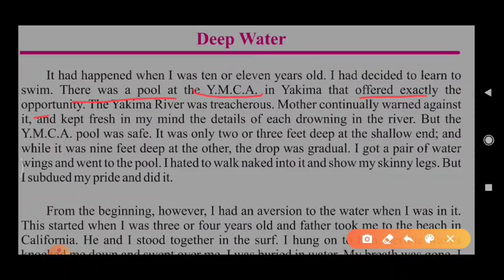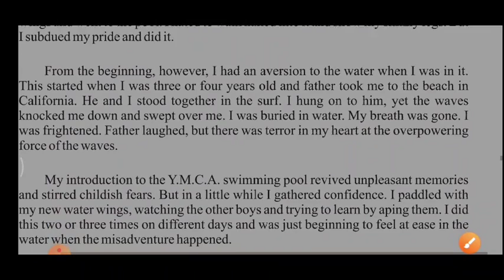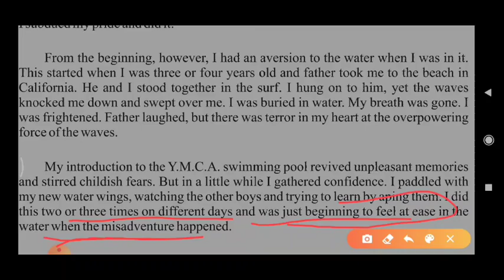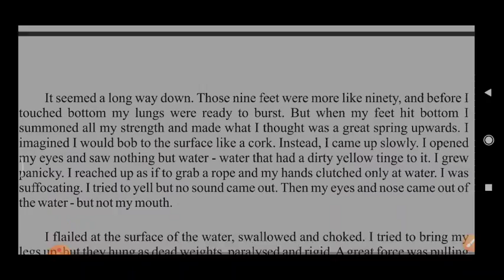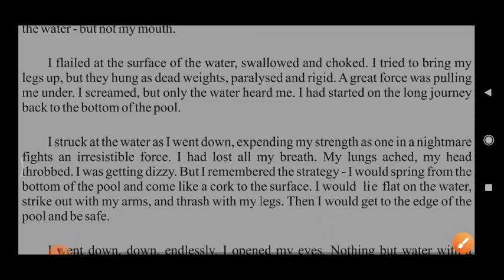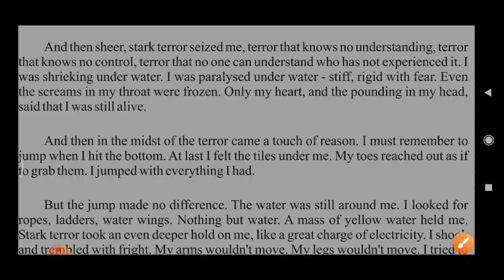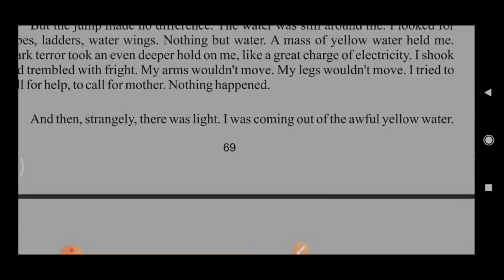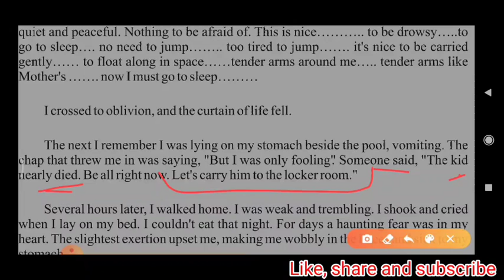Deep water (English) 12 class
I am Ajay Singh Shekhawat, in this video I have explained the lesson in very easy method. This video Will be helpful for the students of class 12 to understand the lesson.